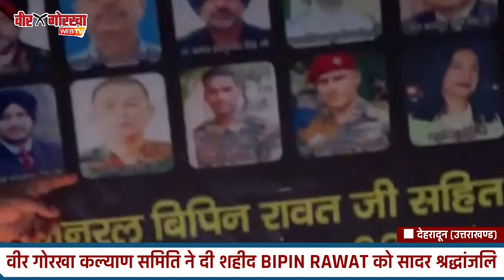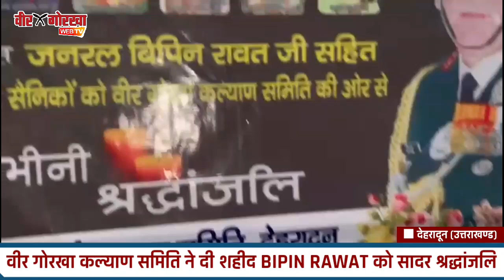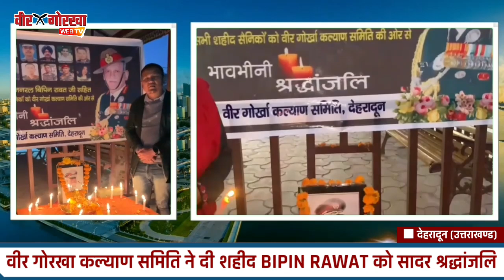उत्तराखंड : देहरादून में वीर गोरखा कल्याण समिति ने दी शहीद BIPIN RAWAT एवं सभी शहीदों को श्रद्धांजलि